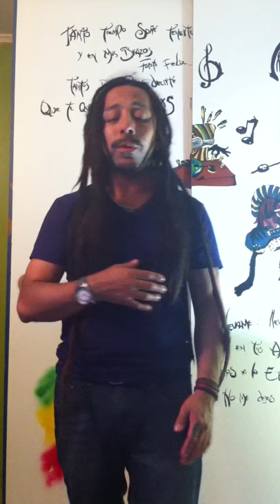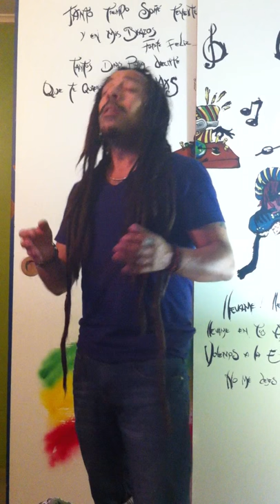No veo la hora - Noel Schajris (Cover Jacob Orellana)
Canción de Noel cantada por mi padre.